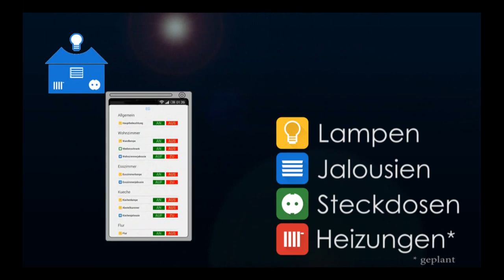DIY: LED-LAUFLICHT ALS TREPPENBELEUCHTUNG mit Bewegungserkennung am Arduino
In diesem Video möchte ich Euch endlich die fertige Treppenbeleuchtung auf Arduino-Basis vorstellen, an der ich seit einigen Wochen nebenbei gebastelt habe.
Neben der Präsentation der Funktion erkläre ich im Video ebenfalls den groben Aufbau und wie die einzelnen Komponenten miteinander arbeiten.

Wer das ganze mit einem Fading beim ein- und ausschalten betreiben möchte, sollte noch einen Blick auf die Anleitung zur Erweiterung werfen. Diese findet Ihr hier:

Folgende Komponenten wurden beim Projekt verwendet: Stückzahlen müsst Ihr je nach Stufenanzahl selber anpassen.

Beim Kauf über diese Links bezahlt Ihr natürlich den gleichen Preis wie sonst auch, unterstützt aber gleichzeitig mein Projekt, da ich für den Kauf eine Provision erhalte. Somit habt Ihr auf diesem Weg eine Möglichkeit mich kostenlos zu unterstützen. Danke dafür!

QUMOX 12V 5A 60W Trafo Netzstecker AC für 5050 LED Strip RGB (EUR 13,29)

FAVOLCANO DC 12V LED-Stripe 5m (60LED/M), IP65 4,8W pro Meter Gelb (EUR 9,99)

USB Netzteil weiß (1.5A / 5V) & praktisc​hem 1 Meter Ladekabel weiß - von OKCS (EUR 8,95)

Prototyping Shield Mini Breadboard Für Arduino UNO R3 (EUR 5,90)

Arduino kompatibles ATmega Uno R3 Board incl. USB Kabel enthalten - Simpleduino® (EUR 12,90)

5X 16 Pin 8-Bit Schieberegiste​r 74HC595N (EUR 1,83)

10x DC Kupplung Hohlkupplung Ø 2,1mm / 5,5mm 12V/DC (EUR 3,99)

10 Stück, DC-Stecker mit Knickschutz,  2,5 x 5,5mm (EUR 5,00)

PIXNOR 5Stk HC-SR501 Infrarot PIR Motion Sensormodule (EUR 10,49)

Lichtsensor Modul Detektor (EUR 3,90)

100x IN4007 Gleichrichter Diode 1A 1000V (EUR 2,15)

20x Widerstand 10 K Ohm, 0.6W 1% Metallfilm Widerstände (EUR 1,29)

10x IRLZ34N Transistor N-LogL- MOSFET 55V 30A 68W TO220 AB IRLZ34 (EUR 7,99)

10 Paar JST BEC Stecker/Buchse mit Kabel 200mm Schwarz Rot in Modellbau (EUR 4,95)

Foxnovo mehrfarbiger 40-poliger Stecker Flachbandkabel 3 x 20cm (EUR 7,99)

MANAX® 50m Lautsprecherka​bel 2 x 0,75mm² rot/schwarz (EUR 8,99)